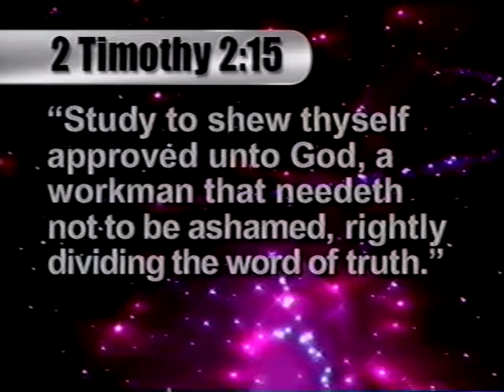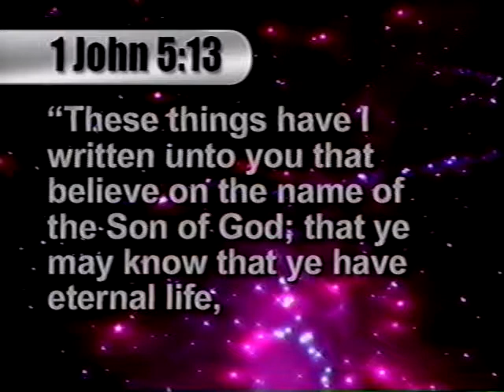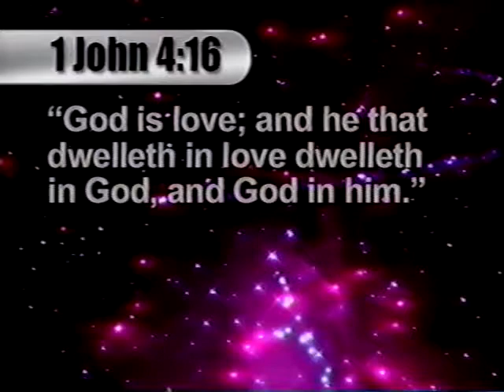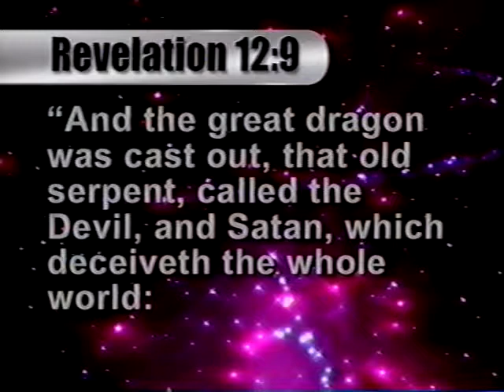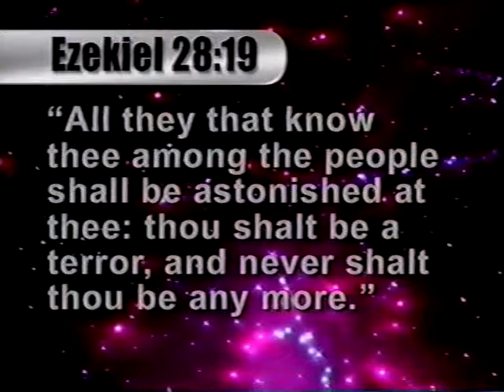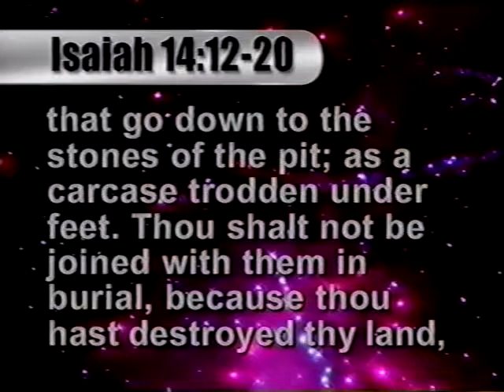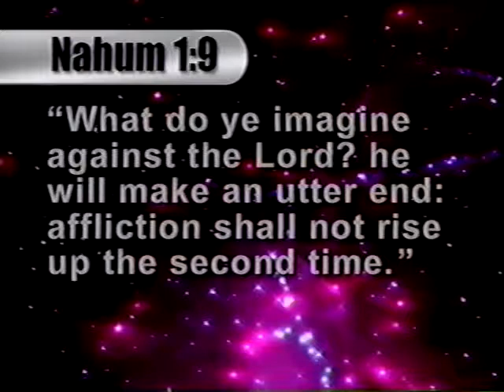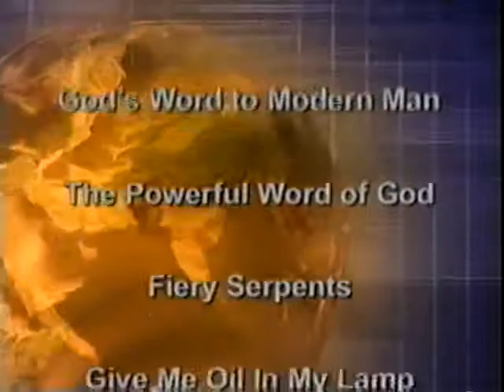TOT 07 Origin and End of Sin